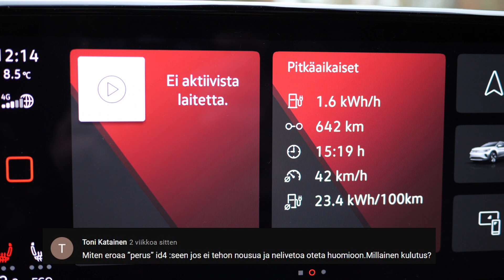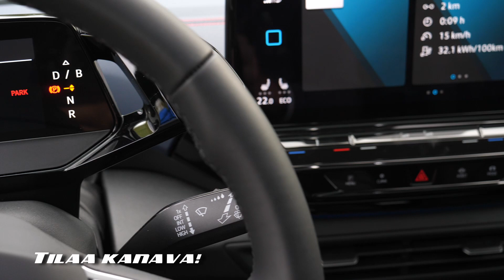96. VW ID.4 GTX, Kysymyksiä ja vastauksia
Tilaajien kysymyksiin vastauksia!